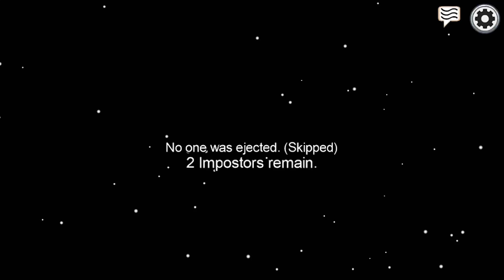Among Us - Gameplay Walkthrough Part 17 - 2 Impostors (iOS, Android)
📱GAME DESCRIPTION